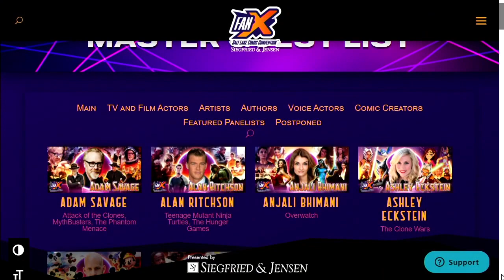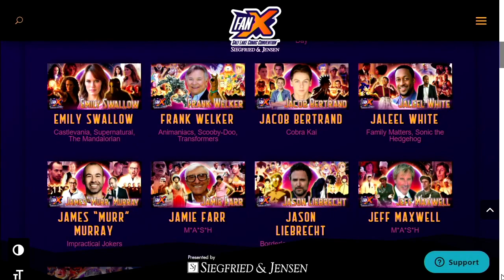IN FOCUS Discussion: FanX 2021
Last year, the organizers of FanX made the difficult decision to postpone their annual event due to the COVID-19 pandemic. For the first time in two years, the convention will return to the Salt Palace Convention Center on September 16th, 17th, and 18th. Additionally, the convention will roll out new features, activities, and experiences including an immersive quest, pop culture workshops, a gaming room, and cosplay contest.

Some of the celebrity guests who are anticipated at this year’s event include William Zabka and Martin Cove from the Karate Kid and Netflix’s Cobra Kai, Alan Ritchson from Smallville, Titans and Teenage Mutant Ninja Turtles, Henry Thomas from E.T. The Extra Terrestrial, and voice actors Jess Harnell, Rob Paulsen, Tress MacNeille and Maurice LaMarche from the Animaniacs.

Rob Paulsen, voice actor and one of the celebrity guests scheduled for this year’s FanX joined ABC4’s Rosie Nguyen on the CW30 News at 7 p.m. for an IN FOCUS discussion. He shared how his career began, his favorite part about being a voice actor, why he loves attending conventions like FanX, some of the favorite characters that he’s worked on, and his work with the Head and Neck Cancer Alliance.

Mike Merseburg, CEO of Wild Bill’s Craft Beverage Company talked about his business, the products they sell, how it supports ownership and operation among veterans, why they love the traveling business model, why their beverages are so popular among Utahns, and where fans can catch them at the convention.

Dan Farr, founder and producer of FanX discussed how the pandemic impacted their plans last year, which celebrity guests fans are most excited about, the significance of acceptance and identity among the FanX community, the new attractions that will be offered this year, and details about the event.